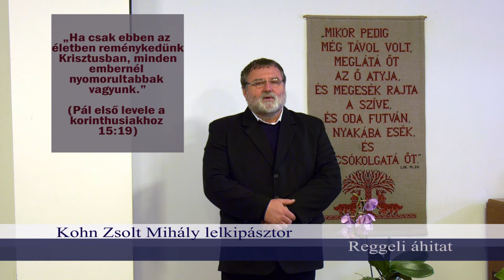Reggeli áhítat Kohn Zsolttal- 2020. I.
Kohn Zsolt Mihály
Barnag, Balatonszőlős, Nagyvázsony, Pécsely, Tótvázsony lelkipásztora
Készítette Tótvázsonyi Ifjúsági Egyesület- Tótvázsony TV
Operatőr, vágó: Szendrei Szilárd
Templomképek: Nagy Krisztián, Szendrei Szilárd
zene: Parola Csaba  Paradicsomnak te szép élő fája (youtube)
Tótvázsony, 2020. április 14.